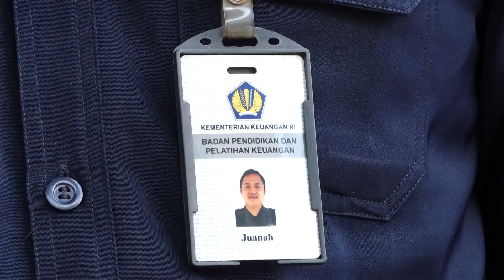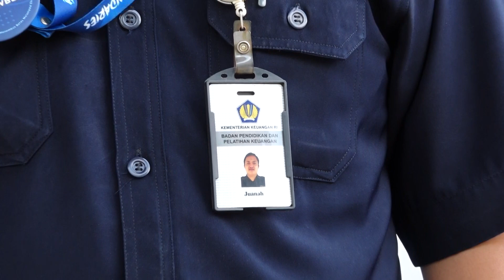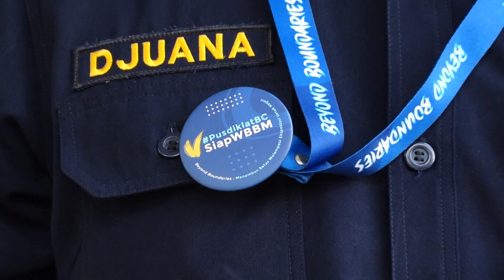STANDAR PELAYANAN PENERIMAAN TAMU PETUGAS KEAMANAN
Standar pelayanan adalah tolak ukur yang dipergunakan sebagai pedoman penyelenggaraan pelayanan dan acuan penilaian kualitas pelayanan sebagai kewajiban dan janji penyelenggara kepada masyarakat dalam rangka pelayanan yang berkualitas, cepat, mudah, terjangkau, dan teratur.
Standar pelayanan merupakan hal yang sangat penting bagi pengalaman stakeholder terhadap suatu organisasi. Jika diterapkan secara efektif, standar ini dapat digunakan untuk merubah budaya organisasi yang secara konsisten fokus pada pelayanan stakeholder.

Pusdiklat Bea dan Cukai telah menerapkan 3 standar pelayanan, yaitu:
1. Standar Pelayanan Penerimaan Tamu oleh petugas keamanan
2. Standar Pelayanan Penerimaan Tamu oleh resepsionis, dan
3. Standar Pelayanan Petugas Kebersihan

Di video kali ini akan dijelaskan tentang Standar Pelayanan Penerimaan Tamu oleh petugas keamanan atau PKD.

Para petugas keamanan yang biasa disebut PKD (Petugas Keamanan Dalam) selain berfungsi menjaga keamanan bagi internal organisasi juga bertugas melayani stakeholder.

Dengan adanya standar pelayanan ini, Pusdiklat Bea dan Cukai berharap bisa meningkatkan pelayanan kepada masyarakat dan memberikan kinerja terbaik.